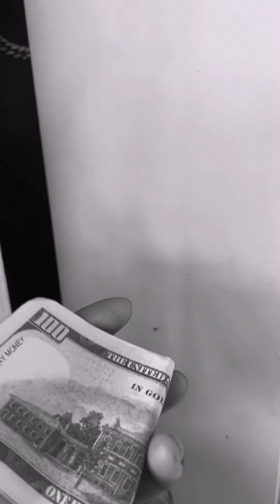Lady comes to pastor’s house to get her money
Lady came to Joe house for money